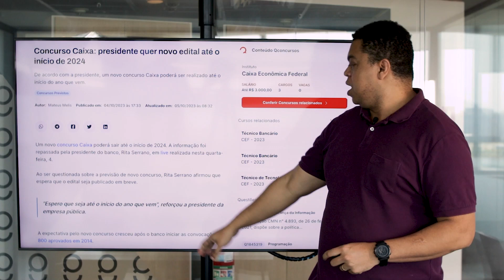Caixa pode ter edital em 2024 | CNU, TSE Unificado e edital Ebserh também são destaques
Esta semana o veto do presidente lula a mudança de escolaridade do cargo de técnico, do concurso MPU entrou e saiu da pauta do Congresso, por enquanto, o nível médio continua sendo o requisito.

Nesta semana também, a presidente da caixa econômica afirmou que um novo edital poderá sair até o início de 2024.

Finalizando as pautas nacional o concurso do TSE unificado foi tema abordado em reunião do Tribunal Superior Eleitoral e as presidências de 16 tribunais regionais eleitorais. O concurso TSE já tem comissão formada.

Nesta semana também o projeto que cria a Lei Geral da Polícia Civil foi aprovado pelas Comissões de Segurança Pública e Constituição e Justiça do Senado Federal. Agora, o texto segue para votação no plenário, com pedido de urgência aprovado. O PL institui os princípios e diretrizes a serem seguidas pelos estados quando elaborarem ou reformularem suas leis orgânicas sobre as corporações.

Entre os editais publicados está o da Ebserh com 695 vagas imediatas mais cadastro de reserva para cargos das áreas médica, assistencial e administrativa. Os cargos são de nível médio e superior e os aprovados serão lotados nos hospitais gerenciados pela Ebserh por todo país. As inscrições já estão abertas no site do IBFC e vão até o dia 30 de outubro.

Outros editais publicados esta semana, destaques para o conselhos regionais. O CRA RJ com 44 vagas dividas entre imediatas e cadastro de reserva, as inscrições já estão abertas pelo site do Ibid. A banca CRT SP com vagas para diversos cargos e o CRB da 15ª região, na paraíba com 50 oportunidades para formação de cadastro de reserva. Ambos tem o Quadrix como banca  e as inscrições já estão abertas.

Passando agora para os editais que estão prestes a sair por que definiram banca esta semana. O INPE e ALE TO escolheram a FGV como banca.  A Imbel e o TRF5 para área de apoio definiram o IBFC e a CGE RJ e o INPI que contratou o Cebraspe.

Agora vamos falar do CNU  e entre muitas notícias o destaque é a publicação do regulamento do Concurso Nacional Unificado. O documento traz a oferta de 6.640 vagas. A confirmação que a primeira etapa será composta por uma prova objetiva ou objetiva mais dissertativa, de acordo com as especificidades temáticas de cada bloco. A segunda fase contará com uma prova de títulos. O documento ainda frisa que fica a critério de cada órgão, a aplicação de etapas adicionais conforme a legislação específica de cada cargo.

Outra informação importante sobre o CNU tem a ver com os prazos. Segundo o regulamento a comissão tem até 22 de novembro para definir a banca organizadora, lembrando que o edital deve ser publicado até 20 de dezembro e as provas estão previstas para março de 2024.